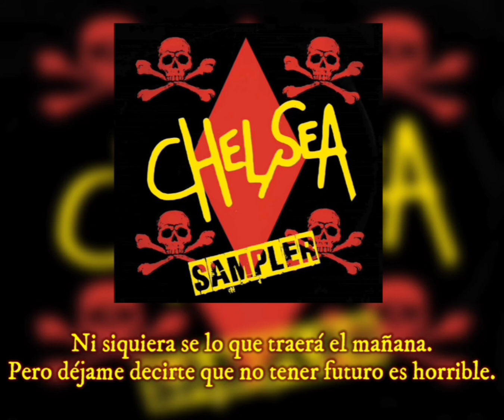Chelsea - Right to Work (Subtitulado al Español)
Llegamos con una banda del espíritu de 1977, un exito total junto a los gigantes de la época. Chelsea con su exito "Right to Work" una excelente obra sobre la inconformidad de la época.

Primero, Chelsea es una banda creada a finales de 1976. Con sus integrantes John Krivine y Steph Raynor, Gene October, William Broad, Tony James, John Towe, este último ex baterista de los London SS. Después de que William Broad mejor conocido como Billy Idol se fuera de la banda y fundara Generation X. Esta fue creciendo. En 1976 al tener una tienda de moda en Chelsea (Londres) nació el nombre por la ubicación en particular. Después de ello, salto a la luz la banda y fue impulsada por su exito ya dicho.

Right to Work, es una canción la cual retrata la situación de los 70's en Londres, con chicos sin trabajo, y con demasiado tiempo libre, algunos con vestigios de los hippies con drogas o alcohol, aunque otros solo buscando un empleo nace la canción. Me parece muy parecida a lo que sucede incluso en el día a día.

Al parecer la letra de la canción, siempre es tomada por un en vivo, no por la versión original de 1977 por lo cual, modifique la letra a la original.

Letra al inglés:

Standing around just
For seven days a week
I won't even get no singing on fee
I feel ripped of, yeah
Hey, what about you?
Where was I born
What are we gonna do?
But this I say

We have the right to work

I don't even know what tomorrow will bring
But let me tell you, having no future is a terrible thing
Standing around just waiting for a career
I don't take drugs and I don't drink beer

Having no future is a terrible thing